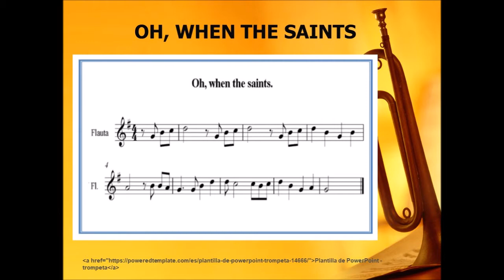VALDEBERNARDO 6º Ed Primaria Música OH, WHEN THE SAINTS